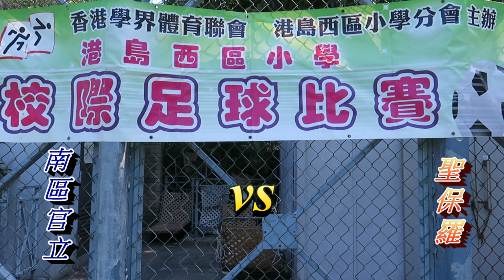南區官立vs聖保羅(2016.11.15.港島西小學校際足球分組賽)精華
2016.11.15.維多利亞公園球塲 13:50 南區官立(藍) 0 : 2 聖保羅(橙)